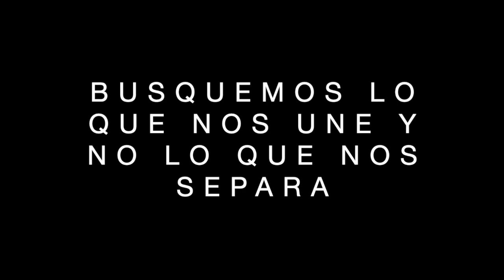RETÓGENES Y TANGINO #2-4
#2-4 TENER AL ENEMIGO EN CASA

El personaje histórico de Tangino era de origen lusitano. Sin embargo, dio su vida en la guerra numantina. Y del resto de la historia, que cada uno saque sus conclusiones.

Serie de animación que aborda los problemas de laespañavaciada con un tono humorístico, desde los errores propios hasta el olvido institucional.

¡Queremos contar con vuestra colaboración!

Podéis enviarnos diálogos y seleccionaremos los mejores para la realización de posteriores episodios.

Sigue a Retógenes y Tangino en Facebook, Instagram y en nuestro canal de Youtube. @e29M